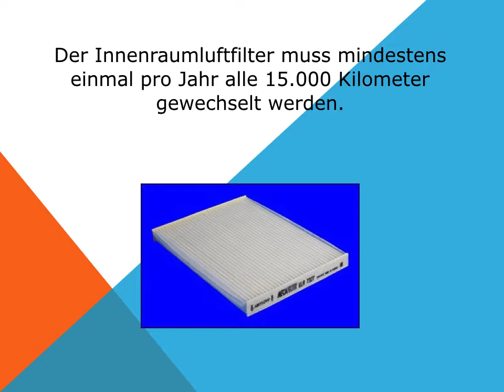Peugeot 301 Kabinenluftfilter wechseln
Peugeot 301 Kabinenluftfilter - Innenraumfilter - Pollenfilter wechseln / tauschen.  Motoren 1.2 72CV, 1.6 115CV und 1.6 92CV.